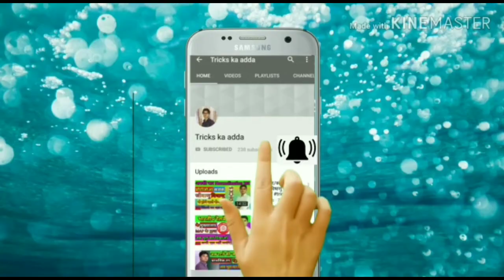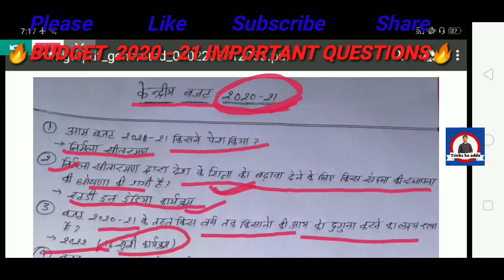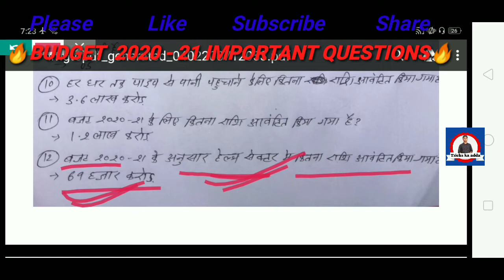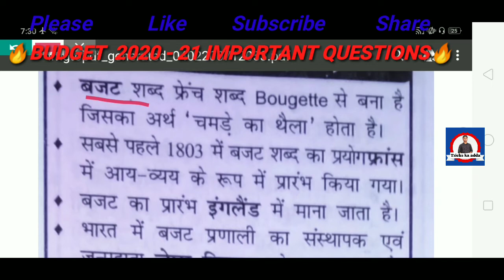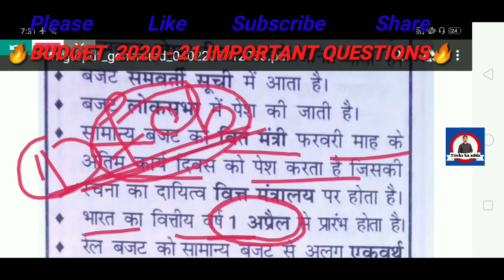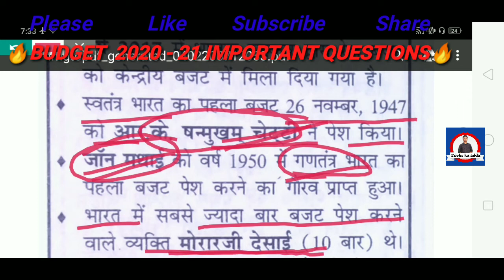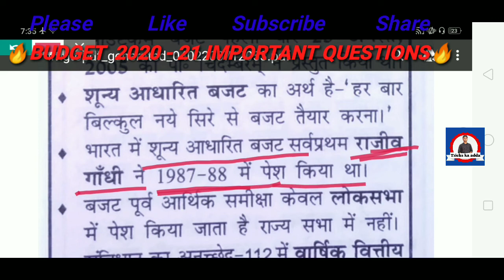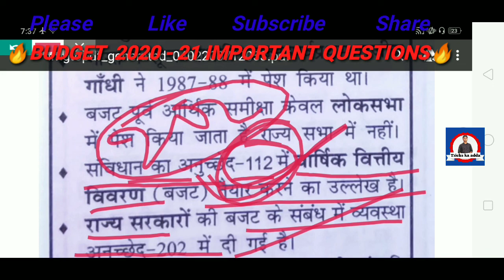🔥budget_2020-21 ||केंद्रीय बजट 2020-21|| trickskaadda Ratan_sir🔥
दोस्तो इस वीडियो में बजट 2020-21 से संबंधित कुछ महत्वपूर्ण questions को बताया गया है जो कि आने वाले सभी exams के लिए बहुत ही महत्वपूर्ण है इसलिए आप किसी भी exam में बैठने से पहले इस वीडियो को एक बार जरूर देखें। मैं उम्मीद करता हूँ कि हर बार की तरह ये वीडियो भी आप सभी को बहुत पसंद आएगी।

इस channel पर Gk/Gs/Reasoning/Math/Current affairs/Hindi का tricks उपलब्ध है तो दोस्तों ऐसे हीं मजेदार tricks जो आपको competitive exam से related study वीडियो के लिए हमारा youtube channel "tricks ka adda" को subscribe करें।
👉हम प्रतिदिन new वीडियो upload करते हैं
👉यहाँ आपको सारे वीडियो प्राप्त होंगे
👉यहाँ आपको इन government exam से related वीडियो मिलेंगे।
-Upsc
-Bpsc
-Ssc cgl/chsl
-Railway ntpc/group D
And all other exam